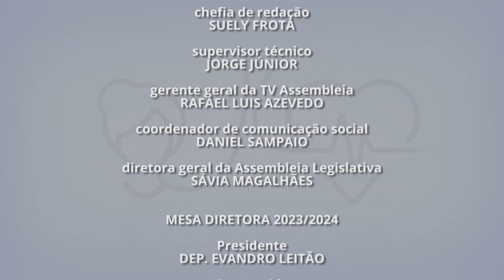Inauguração do Núcleo de Fibromialgia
Detalhes sobre o funcionamento do novo serviço com médicos, pacientes e autoridades que participaram da inauguração do Núcleo de Fibromialgia, incluindo a autora da proposta, Deputada Dra Silvana.